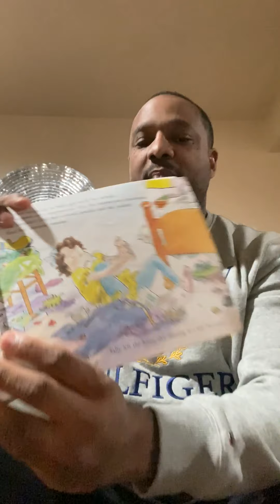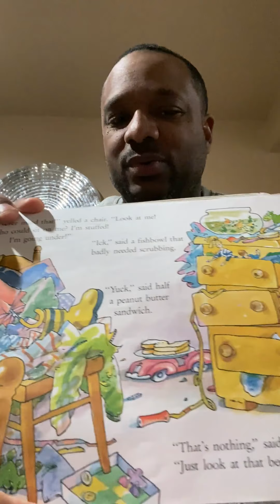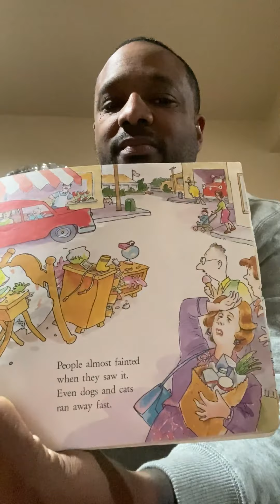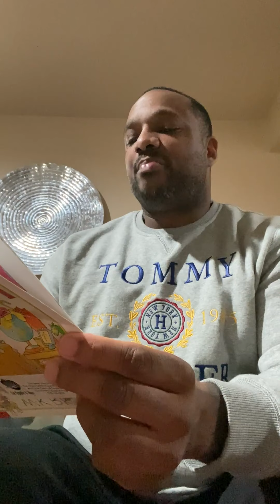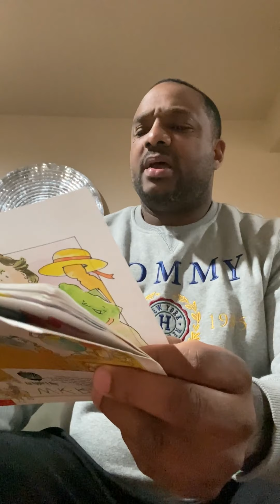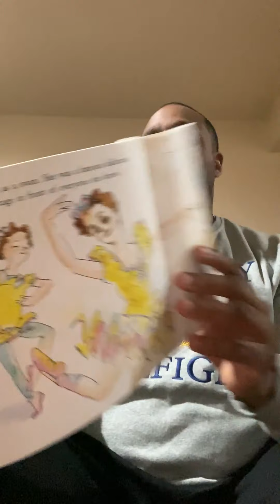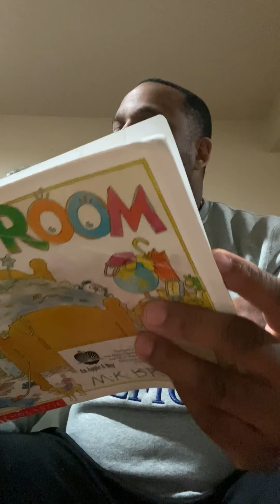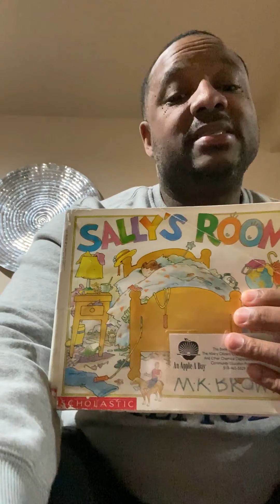Sally's Room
Sally's Room! A book about  what a safe place is and how we should keep it organized and clean so that we can enjoy it and spend more time in it! Sally's safe place is her room- it's a place that ANYTHING can happen- especially dancing! Where is your safe place?